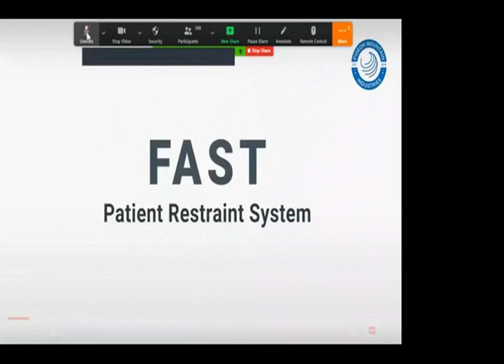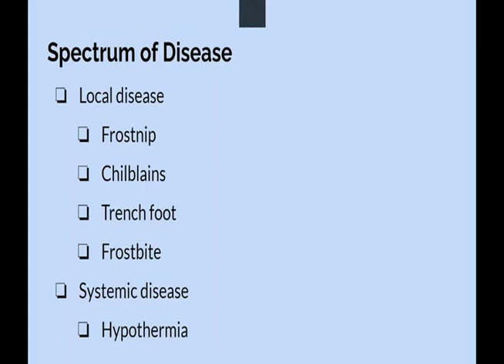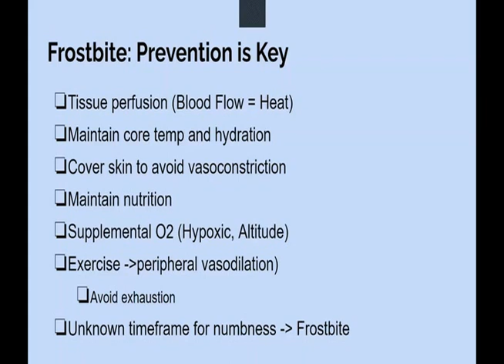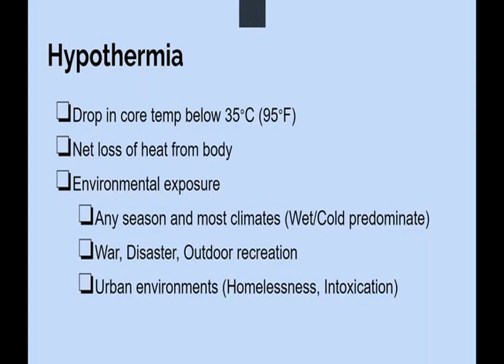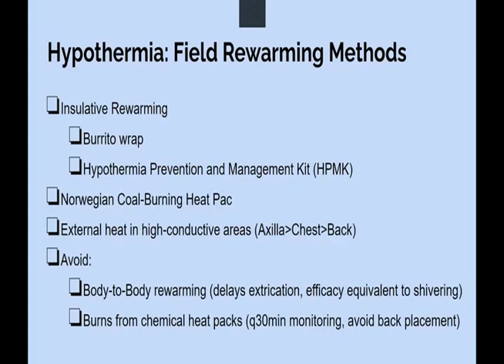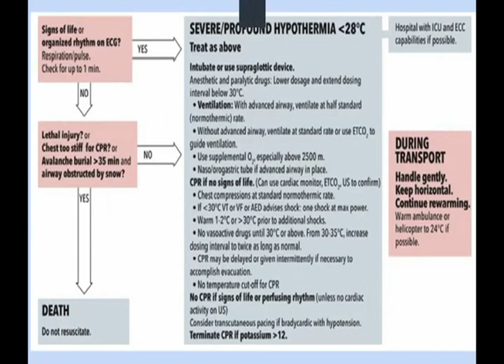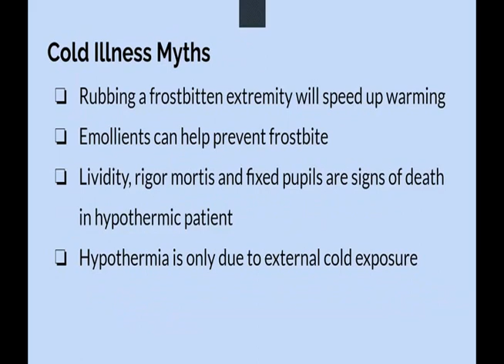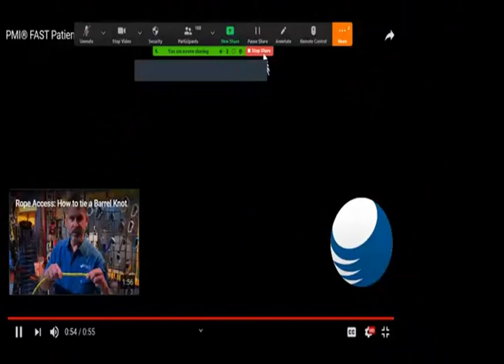MRA Third Thursday Training. 17-DEC-2020. Hypothermia Topics.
Hypothermia Topics.